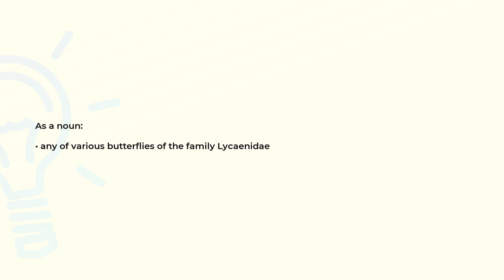What is the meaning of the word LYCAENID?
Definition and spelling of the word LYCAENID.

(00:00) Intro
(00:07) As a noun
(00:15) Spelling

As a noun (00:07):
• any of various butterflies of the family Lycaenidae